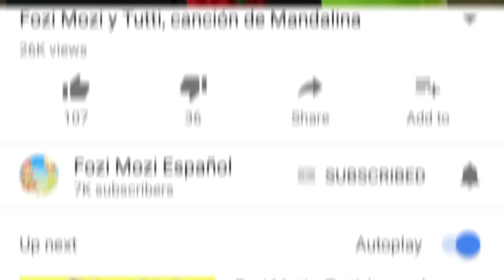Fozi Mozi Y Tutti - Donkey Para la Venta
Afu & Adi tratan de estafar a Fozi Mozi con una venta de burro, mientras que obtener toda la ayuda del vendedor.

Fozi Mozi y Tutti es un canal de youtube para niños donde podrás encontrar videos cortos con canciones, diy para niños, sketches divertidos donde veremos a Fozi Mozi y su hermana Tutti ir al dentista, a la escuela, ayudar a su abuela en la cocina y mucho más.

para recivir una notificación cada vez que se suba un nuevo capítulo.

Ayudanos a crecer con un ME GUSTA o COMPARTE